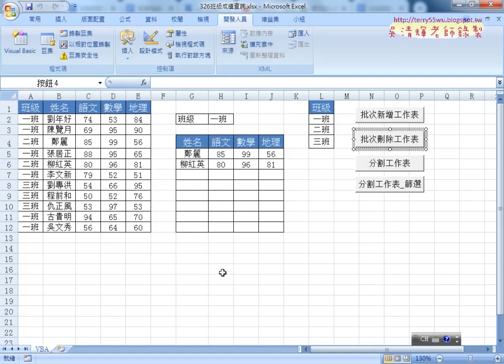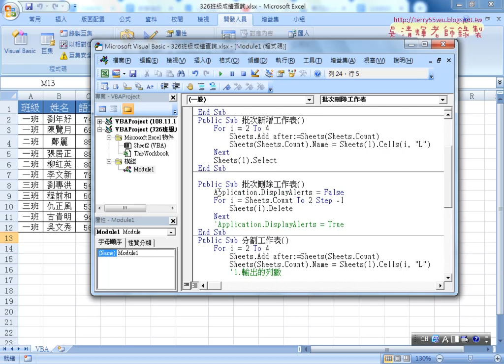10 批次刪除工作表